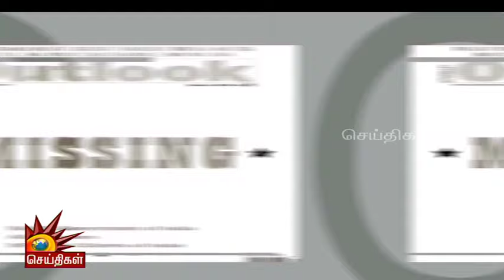கலைஞர் தொடங்கினார்... முதல்வர் தொடர்கிறார்... | Sinthanaikalam | CM Stalin | Education | Tamilnadu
கலைஞர் தொடங்கினார்... முதல்வர் தொடர்கிறார்... | Kalaignar News